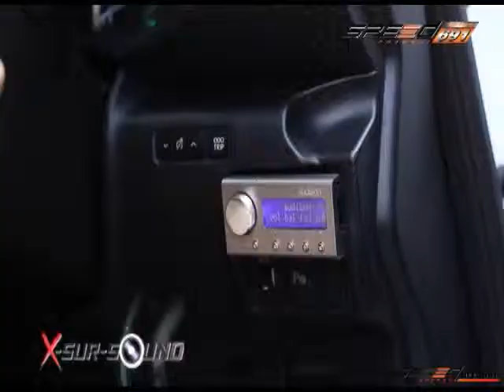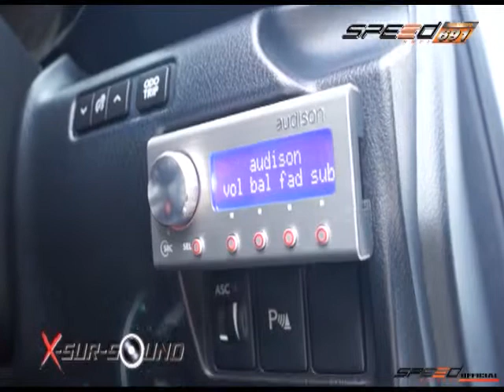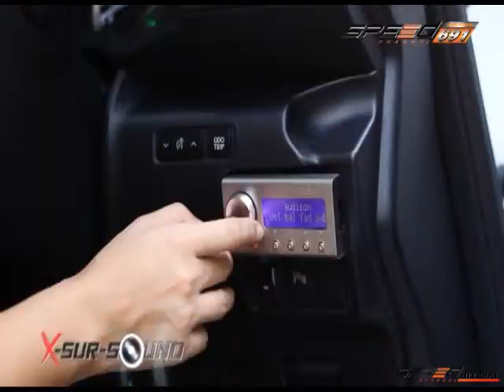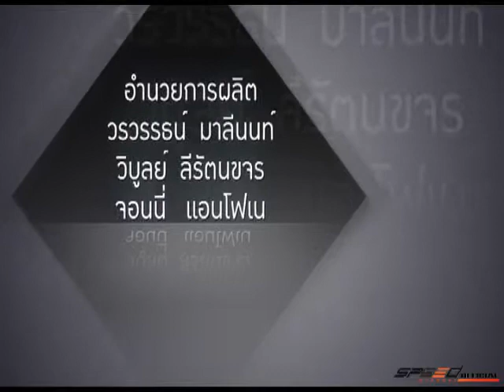รายการ X-SurSound 4/4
เป็นรายการบันเทิง ตาม Life Stly ไม่ว่าจะเป็นด้านความบันเทิงตามสไตล์  เพื่อเป็นการอัพเดทสังคมในปัจจุบัน แต่ก็จะแฝงด้วยสาระความรู้ต่างๆ เกี่ยวกับรถ เช่น การตกแต่งรถ การเลือกประเภทรถให้เหมาสมกับการใช้งาน ทุกวันศุกร์ เวลา 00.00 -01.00
พิธีกร :  ประณยา เปลี่ยนกิม / ณัฐชา  มานะธัญญา / เมนาท แม้นสุรางค์